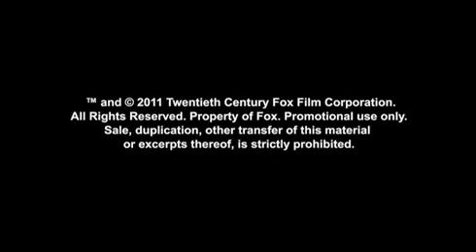Rise of the Planet of the Apes: All Hail Caesar!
A clip from the new 'Rise of the Planet of the Apes' movie.

Caesar (Serkis), a master strategist, escapes from his cage using a most ingenious technique. He then goes on to release the drug, in the form of a gas, that will make all the apes smarter. Thus begins the revolution that Caesar will lead!